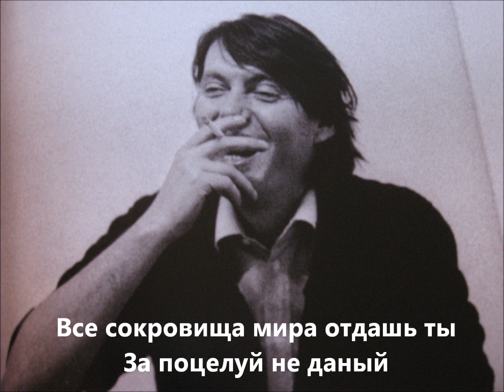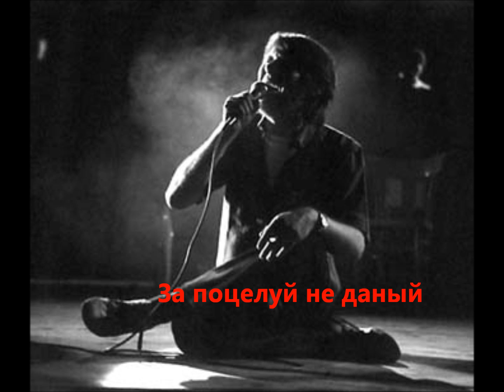Переводы в Киеве, переводы песен (Canzone dell'amore perduto)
Песня Фабрицио де Андре